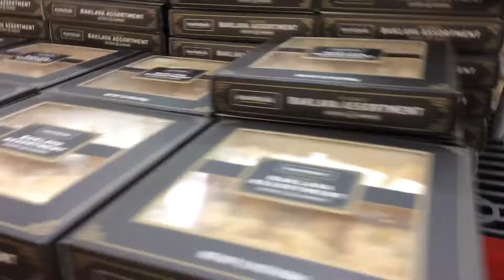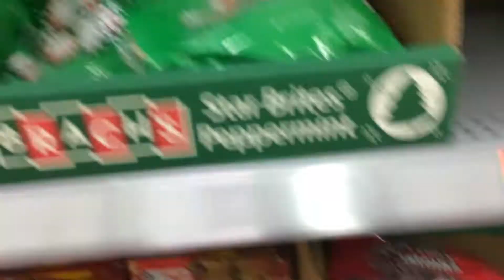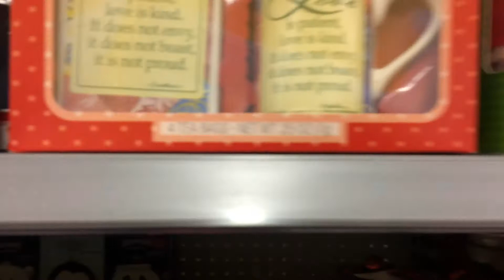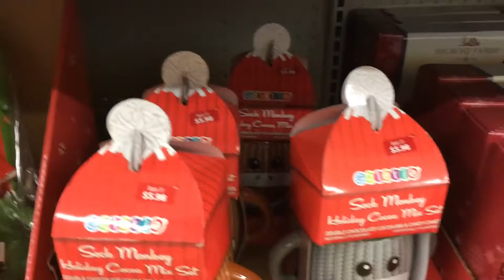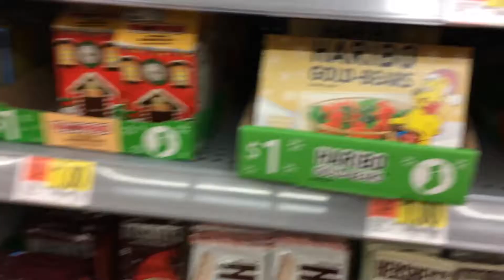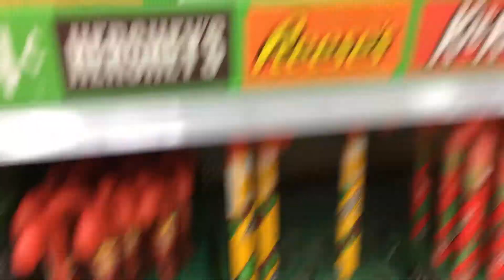Walmart Vlog!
Walmart Christmas’s Sale 2017